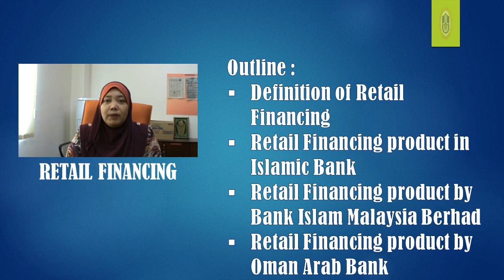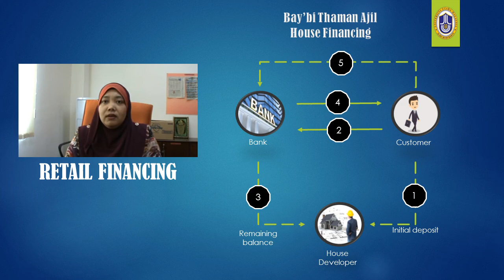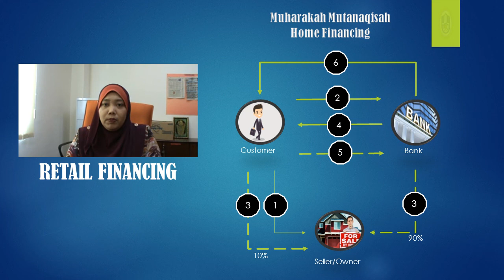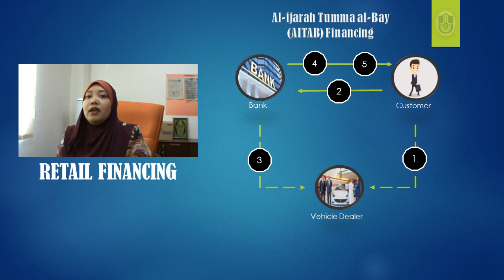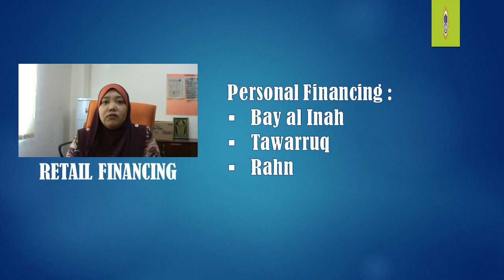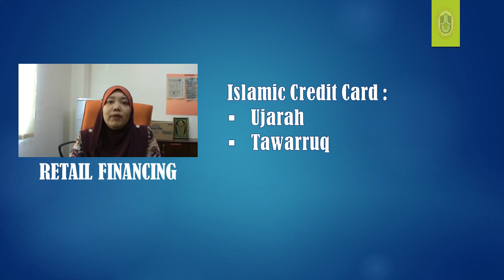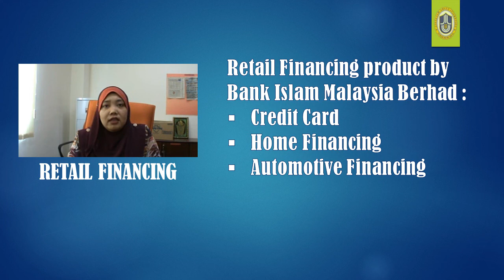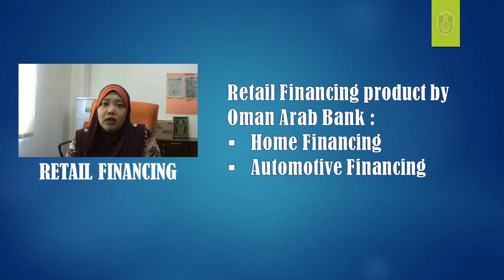Retail Financing by Nurhayati Yasri